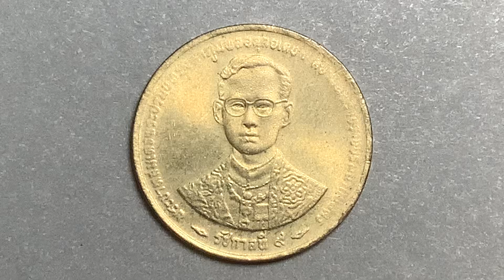พ.ศ.2539 เหรียญกษาปณ์ทองเหลือง พระราชพิธีกาญจนาภิเษก รัชกาลที่ 9 ราคา 50 สตางค์